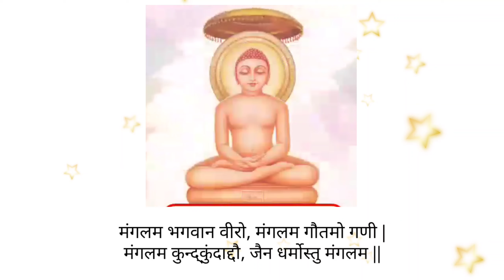अपार धन पाने का चमत्कारी बीज मंत्र : व्यापार दौड़ने लगेगा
प्रतिदिन 9 मिनट